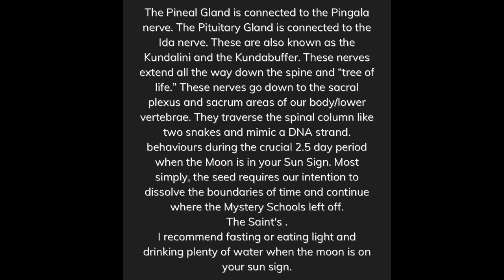SIGNS OF SEXUALLY TRANSMUTED TRAUMA “ THIS IS THE NU EARTH SEX RESET !”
In the modern world, stress can have a significant impact on sexual intimacy. Here are a few ways stress can affect sexual intimacy:

1. Decreased Libido: High levels of stress can lead to a decreased sex drive or low libido. Stress causes the body to release cortisol, a hormone that can suppress sexual desire.

2. Performance Anxiety: Stress and anxiety can interfere with sexual performance, leading to difficulties in achieving or maintaining an erection or experiencing orgasm. Worries about work, finances, or other stressors can distract individuals from being fully present during sexual encounters.

3. Communication Breakdown: Stress can strain communication between partners, making it difficult to express desires, needs, and concerns. This breakdown in communication can lead to misunderstandings, resentment, and ultimately affect sexual intimacy.

4. Time Constraints: In a fast-paced world, stress often leads to limited time for self-care and relaxation. Couples may find it challenging to prioritize and make time for quality intimate moments, leading to a decline in sexual activity and connection.

5. Emotional Disconnection: Stress can cause emotional distancing between partners. When individuals are preoccupied with stressors, they may find it difficult to connect emotionally during intimate moments, further impacting sexual intimacy.

These are just a few examples of how stress can affect sexual intimacy in the modern world. It's important to address and manage stress in healthy ways to maintain a fulfilling and connected intimate relationship. Communication, stress-reduction strategies, self-care, and seeking professional help if needed are all important steps to overcome the impact of stress on sexual intimacy.

One tip we can all use :

This Germ or Seed initiates the rising of the Christos Oil which has accumulated in the Sacral Plexus and when properly risen, initiates physical regeneration, recycling of blood and a profound, lasting illumination of the inner sight.

When you successfully return the oil/seed back up to the Cranium (as Heaven awaits the return of the Prodigal Son), the frequency rises and the vibration increases. By the time it reaches the 33rd vertebrae it is crucified (Jesus was Crucified at 33 years of age) as the pneumogastric nerve “crosses” over and connects to the pineal and pituitary glands.
That oil of the Christ lights up the optic thalamus gland which is otherwise known as “the light of the world,” at the point of “crucifixion.” Then oil/seed stays in limbo (dead so to speak) for 3 days, where it is resurrected on the 3rd day as the Moon finishes her time in your sign. This all takes place at the 33rd vertebrae. Funny how this all ties in isn’t it? Jesus' age, 33 degrees of Freemasonry

Spiritual Illumination
At this point when the oil exponentially speeds up in vibration to hit the pineal gland, where all of our millions or billions of dormant brain cells are activated and we are now operating at the God brain level from the cerebrum. This crucifixion amplifies the Oil one thousand times in vibratory frequency, corresponding to the Crown Chakra's Thousand Petal Lotus. The Bible mentions 144, 000 people "sealed with the Father's Name on their foreheads". If you add up the number of petals from Root to Brow from the Hindu Chakra System, you multiply it by the thousand petal crown lotus, you get 144, 000. More Syncretic beauty!
This Christos activation is a pure and authentic traditional activation of your true spiritual self and you will begin the process of remembering who you are and why you incarnated on a deeper level. The knowledge locked in our brain cells comes out along with the higher faculties of simply existing. Our whole consciousness undergoes a Metamorphosis.

💊Join Pateron For access to the vault which contains a NU litual for prosperity and more moon phase ceremonies as well as the FIRE CEREMONY DESIGNED FOR POWERFUL TRANSFORMATION INTO THE PHOENIX !

🌀In case there is something that you have not understood about yourself yet , I can help you gain clarity 🔮
I provide many forms of readings 🕉️to access the subconscious mind, reveal chakra imbalances and offer ceremonial suggestions and meditations.
Book your reading today⏩Nuverselive.com

👀 What was your biggest takeaway❓